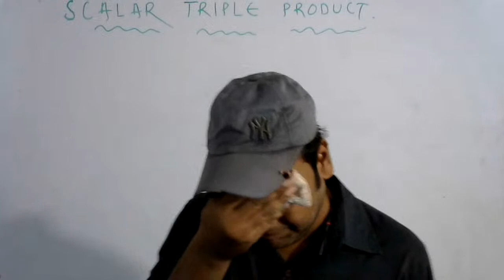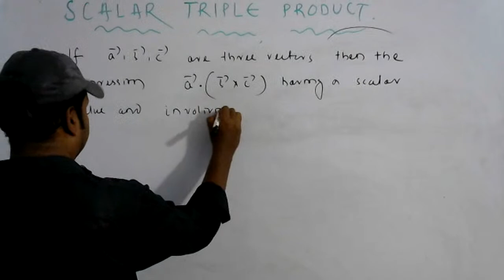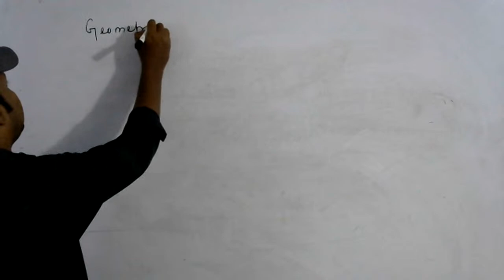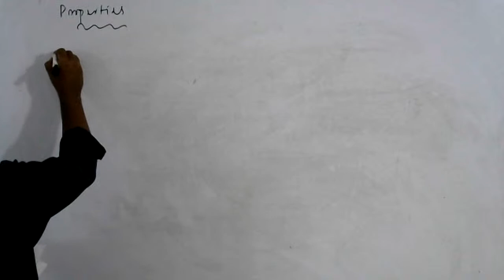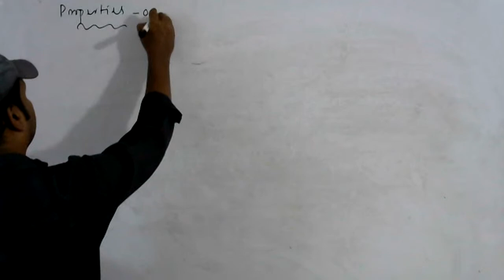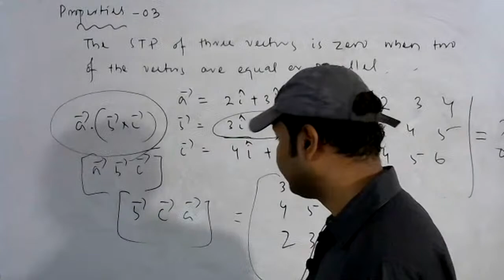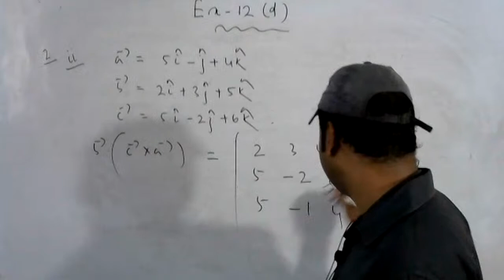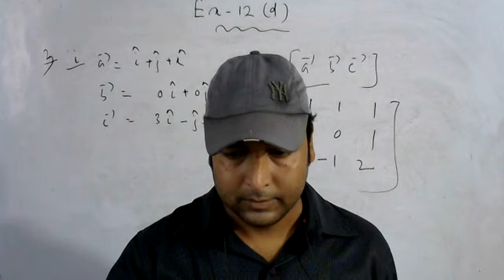LIVE CLASS- scalar triple product of three vectors/geometrical interpretation/properties.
Scalar triple product of three vectors.
   What is STP ?
    What is geometrical interpretation of scalar triple product.
     What are properties of scalar triple product?